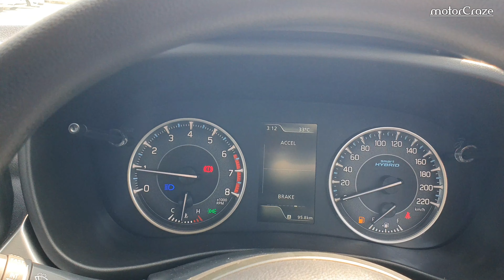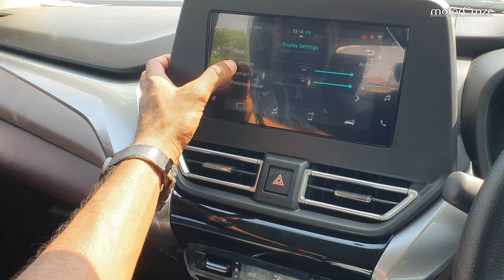Suzuki Fronx Zeta ₹10.55 | 2023 Detailed Review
Suzuki Fronx Zeta 1.0 Petrol Manual Model Review
₹ 12,50,000 ON Road.